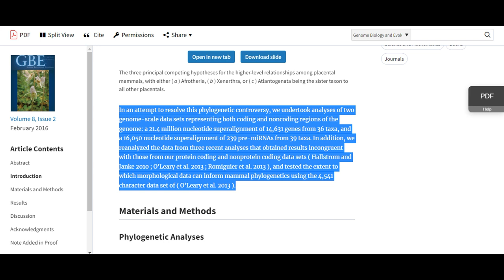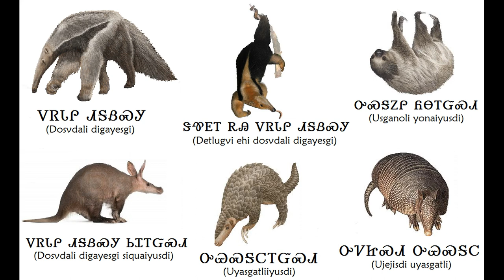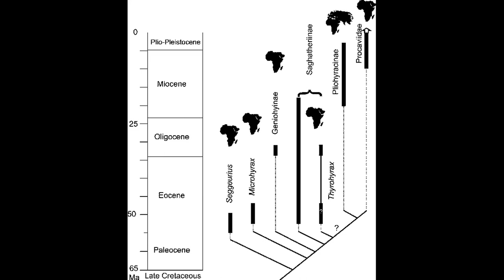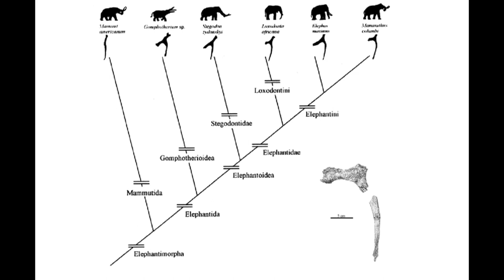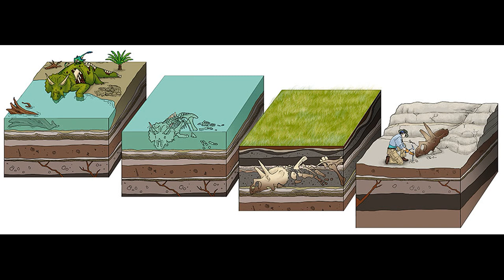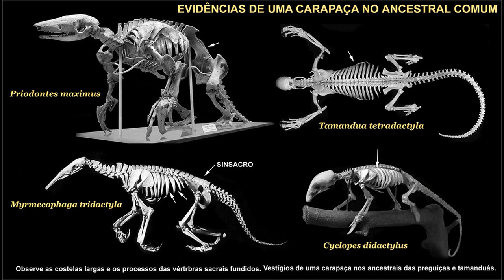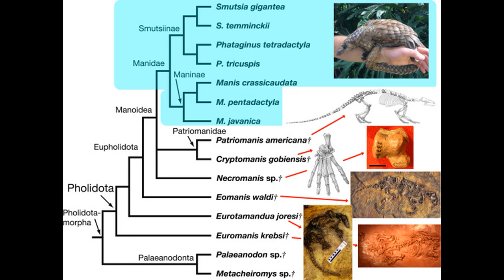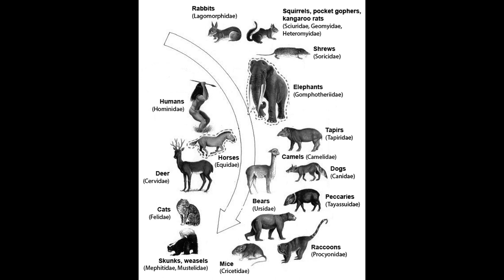The Sloth's Tale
A discussion of “The Sloth’s Tale” in Richard Dawkins’ and Yan Wong’s book The Ancestor’s Tale. Mistake: I said elephant tusks are their canines. I meant to say incisors. My bad. All pictures are from Google.
“A new estimate of afrotherian phylogeny based on simultaneous analysis of genomic, morphological, and fossil evidence”
“The evolution of armadillos, anteaters and sloths depicted by nuclear and mitochondrial phylogenies: implications for the status of the enigmatic fossil Eurotamandua”
“The Phylogeny of Living and Extinct Pangolins (Mammalia, Pholidota) and Associated Taxa: A Morphology Based Analysis”
“Life on the Half-Shell: Consequences of a Carapace in the Evolution of Armadillos (Xenarthra: Cingulata)”
“Megaichnus igen. nov.: Giant Paleoburrows Attributed to Extinct Cenozoic Mammals from South America”
“Prehistoric sloth extinctions in Cuba: Implications of a new “last” appearance date”